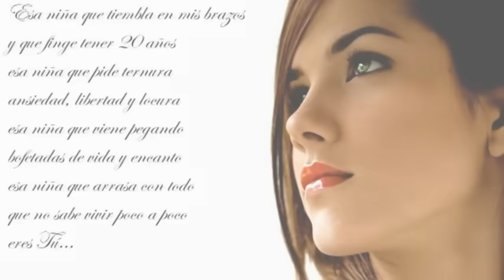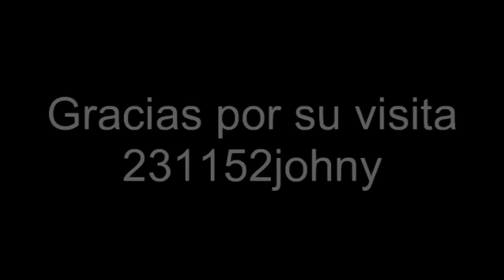Por mujeres como tu. Jose Feliciano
Para todas esas bellas mujeres que nos hacen volar sin tener alas.